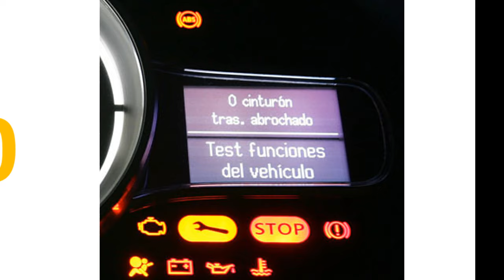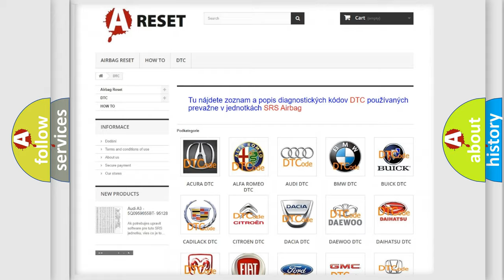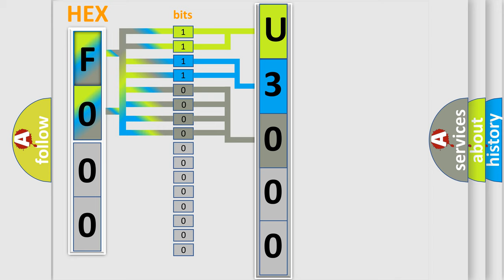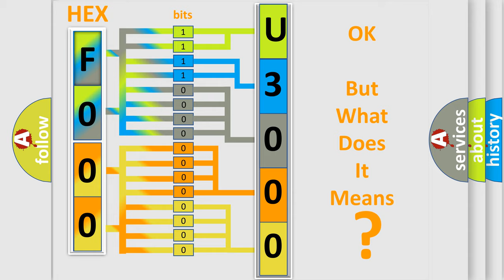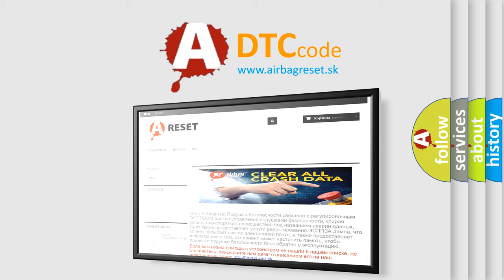DTC Ford U3000-41 Short Explanation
Contents:
0:21 Basic DTC analysis according to OBD2 protocol standard.
1:48 Insight into programming
2:58 A diagnostically understandable description of the Diagnostic Trouble Code
3:05 Basic error definition

Make:
Ford
Code:
U3000 41
Definition:
Cylinder 2- Injector Circuit High
Description:
The PCM sets the DTC if the control circuit is open or shorted to battery voltage.Driver stage check.
Cause:
 Open or short to battery control harness Contact resistance in connectors Faulty injector
Failure Type: